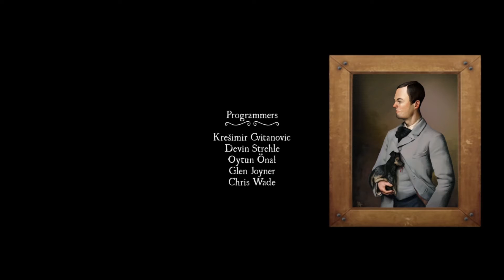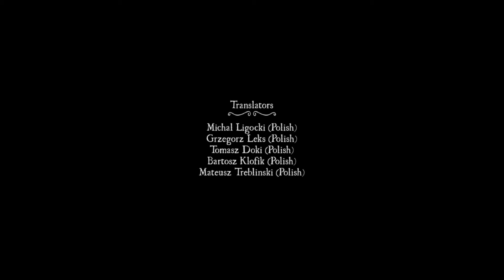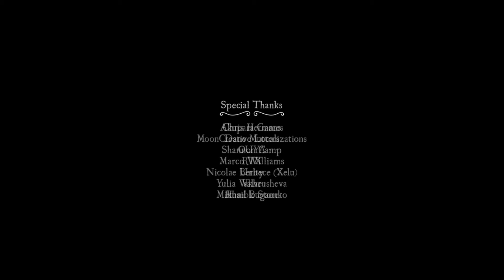Whispering Willows #5 Finale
Last video of whispering willows. I enjoyed this game quite a bit. I put my thoughts at the end after the credits if you are interested in me rambling on.